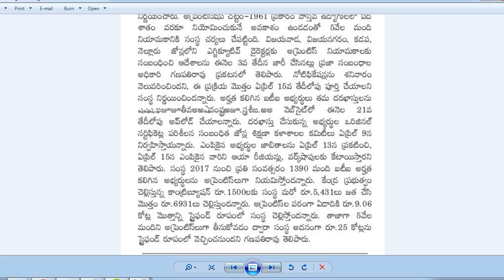APSRTC | ఏపీఎస్ఆర్టిసిలో 5000 అప్రెంటిస్లకు అవకాశం| ఈ నెల 31వ తేదీ చివరి తేదీ|ఏప్రిల్ 15 లోపు పూర్తి